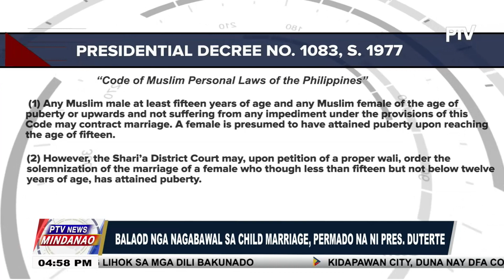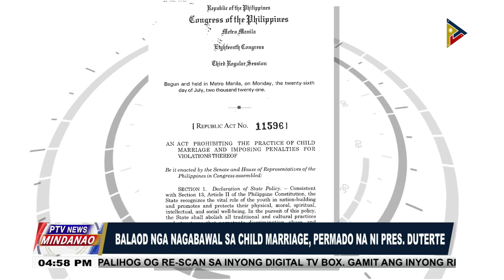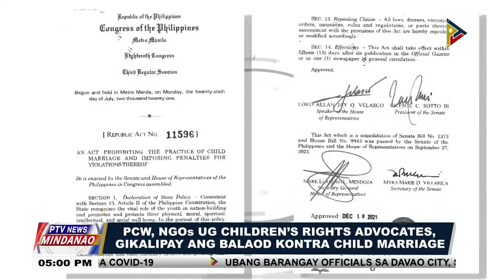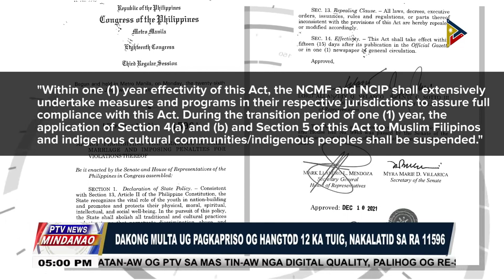Baload nga nagabawal sa child marriage, permano na ni Pres. Duterte